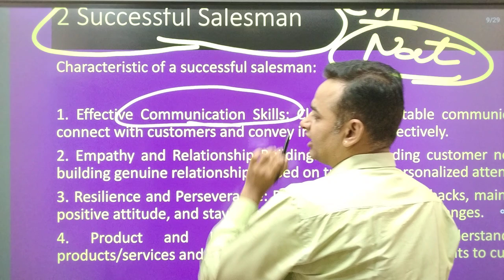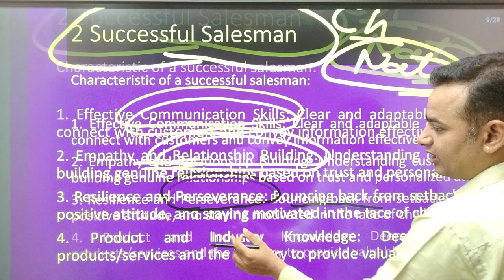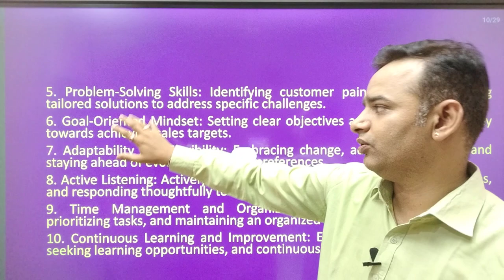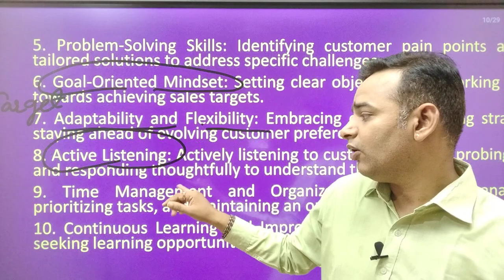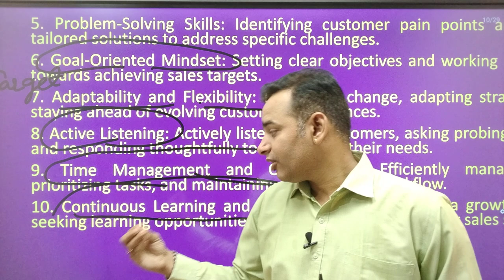Sales and Retail Management Important questions | अंतिम प्रहार 🔥 2/12🔥| MBA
Sales and Retail Management Important questions | अंतिम प्रहार 🔥 1/12🔥| MBA

For Support us Our UPI ID:
 anandvyas123@okaxis